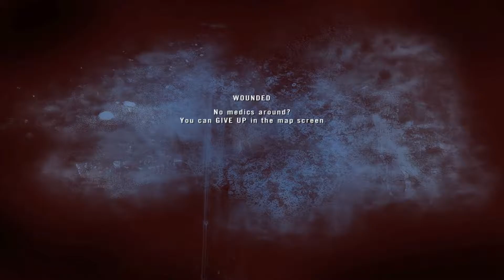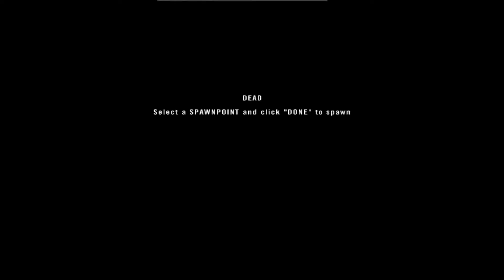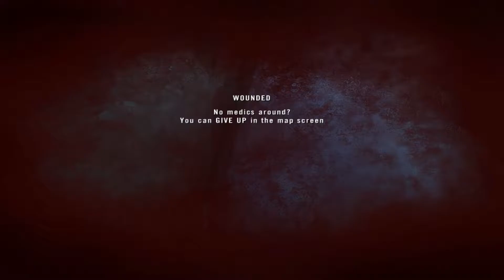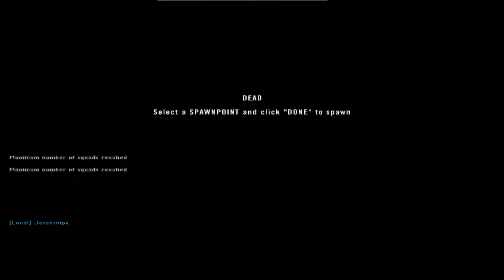BF2 Project Reality 2015-10-09